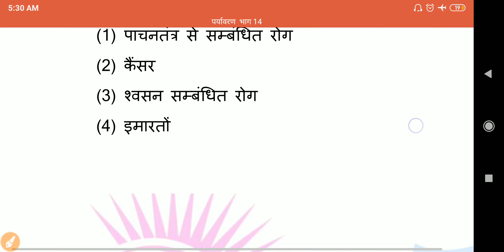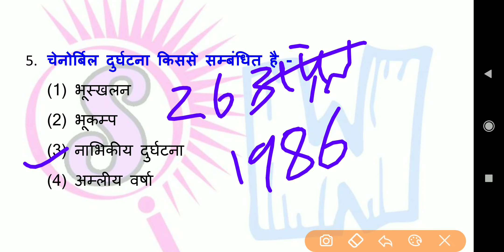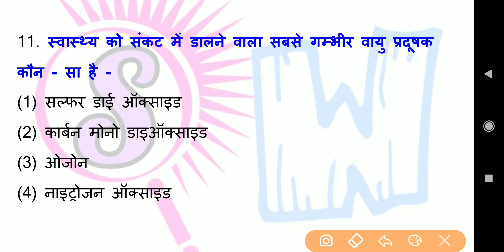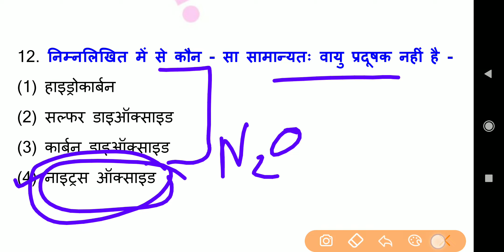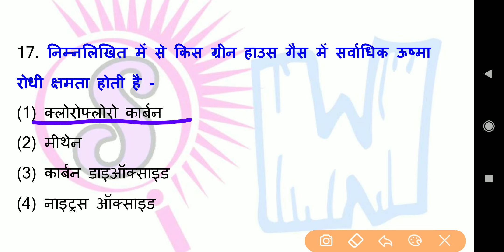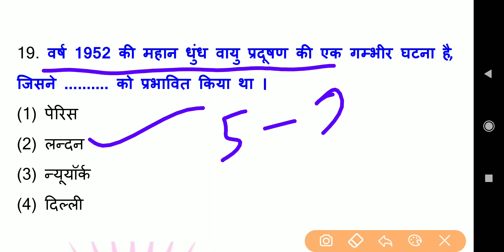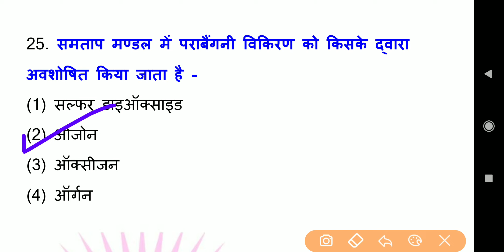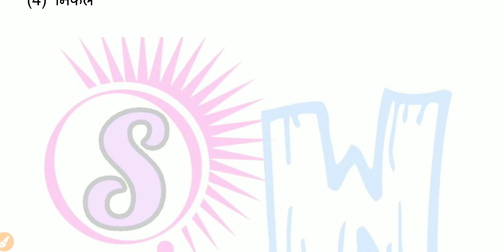MP TET GRAD-3 environment| samvida varg-3 2020 environment | important questions samvida part 21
इस chennal पर आपको सभी comptision एग्जाम की तैयारी कराई जाती हैं
जैसे
mp samvida,
mp samvida verg-3
Mp police,
Mp si,
Mp patwari,
Mp psc,
Mp constebal,
Mp samvida,
Ssc cgl, ssc mts, ssc chal, ssc ldc, ssc CDs, CDs, nda,
Upsc , sabhi exams se filtered news bhi upalabdh he,
इस chennal पर आपको सभी coptision एग्जाम की तैयारी कराई जाती हैं
जैसे
mp samvida,
mp samvida verg-3
Mp police,
Mp si,
Mp patwari,
Mp psc,
Mp constebal,
Mp samvida,

Study wire , wire study